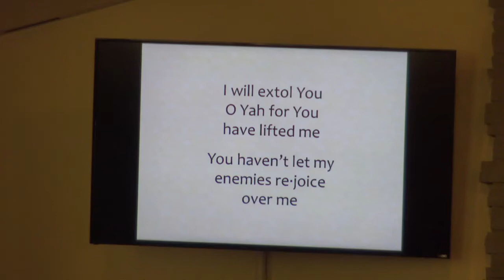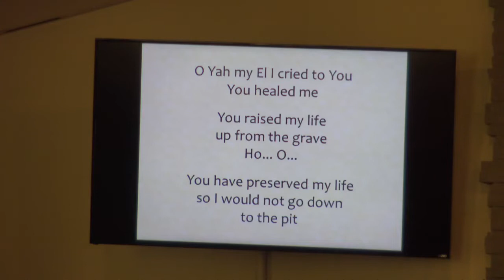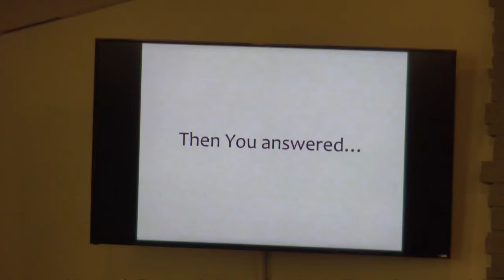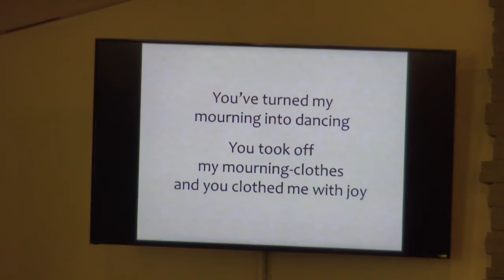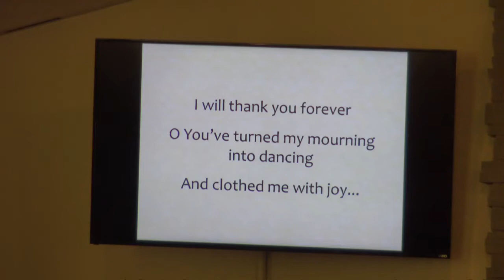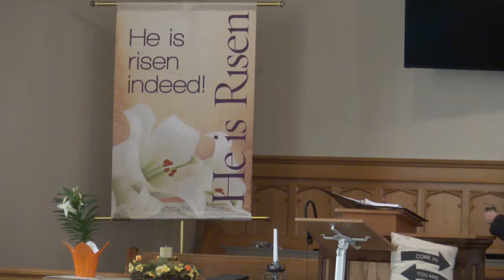Worthy is the Lamb!, Revelation 5, May 1, 2022